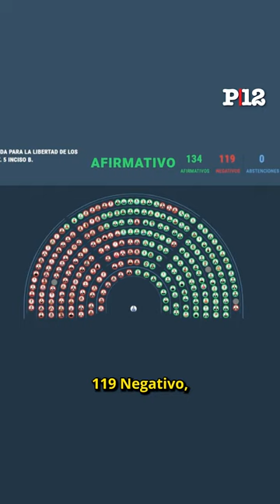✋🏻 Pichetto: "le pedimos que tengan una cuota de flexibilidad, les encanta seguir perdiendo"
Miguel Ángel Pichetto no suele andar con indirectas. Ante los rechazos en algunos incisos de la Ley Ómnibus —no así las facultades delegadas— el diputado del bloque Hacemos Coalición Federal pidió la palabra para, lisa y llanamente, pedirle al Gobierno nacional que negocie algunos puntos y así evitar el rechazo en el artículo de privatizaciones.